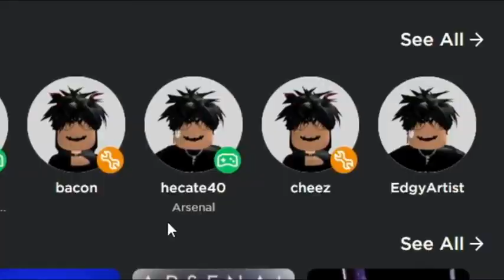Give Me Robux Part 4